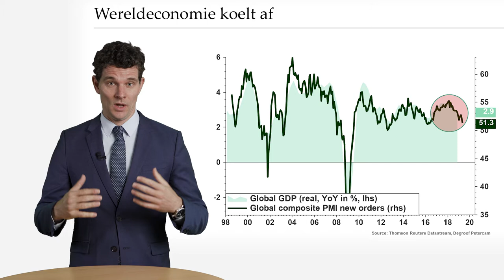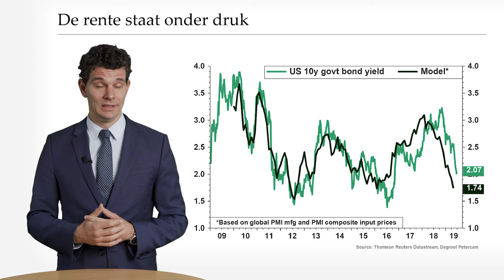Tegenvallende groei, lage inflatie en meer stimulus